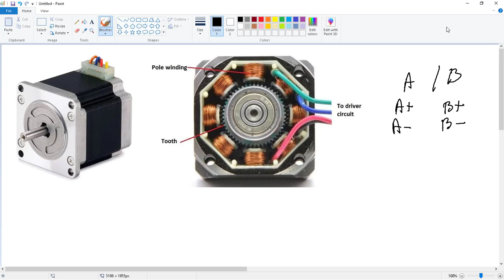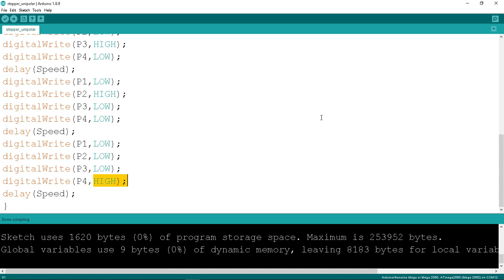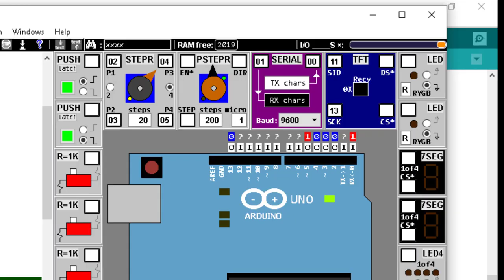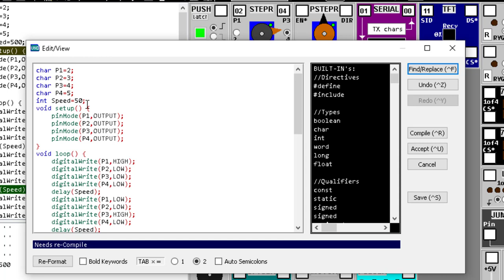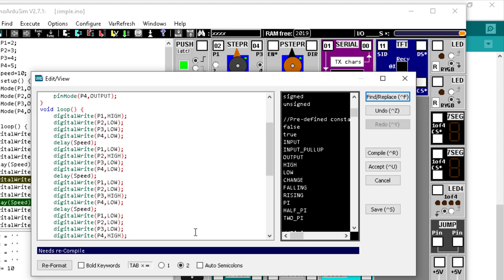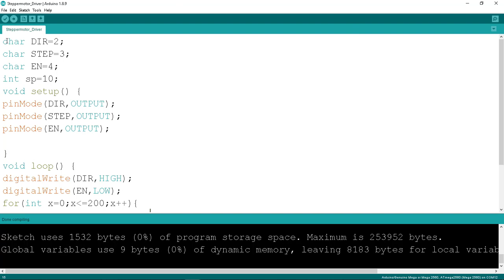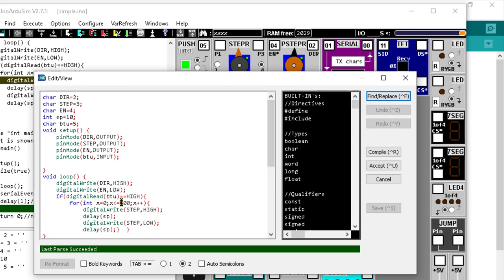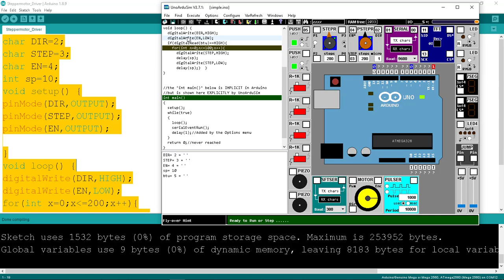ការបញ្ជាម៉ូទ័រជំហាន ជាមួយ Arduino